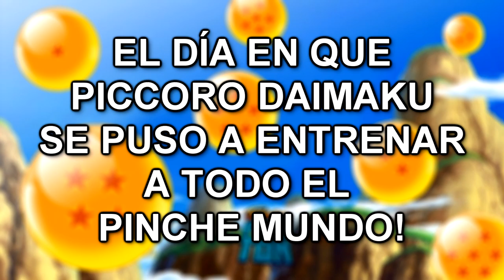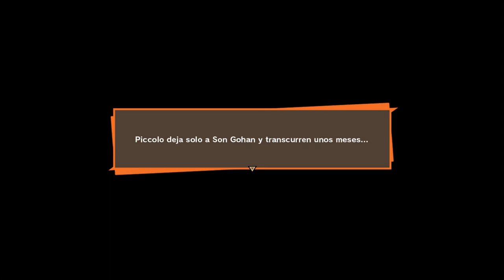El Entrenador de TODOS!!! - Dragon Ball Z Kakarot Ep4 - TURBO FOZTON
▶️ Parece que Piccoro Daimaku no tiene otra cosa mejor que hacer que hacerse cargo del entrenamiento de los terrícolas. O de verdad está preocupado por la llegada de los Sayayins o está inmensamente aburrido que se puso a entrenar a medio mundo.

►Muchas gracias!